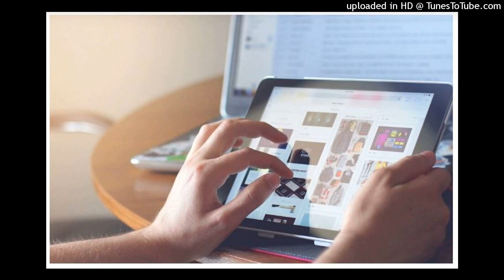7 cách giúp bạn giao dịch an toàn khi mua hàng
Từ cách lựa chọn nền tảng mua sắm, đơn vị vận chuyển đến chủ động bảo vệ thông tin cá nhân, bạn có thể tự bảo vệ mình trước cơn bão lừa đảo khi mua sắm online.